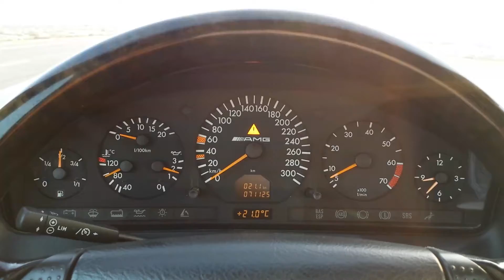alyehli AMG : 1998 Black R129 AMG SL60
My 1998 Black R129 AMG SL60

From 0 to 200 KM/H :\